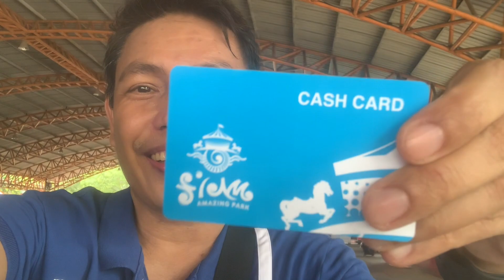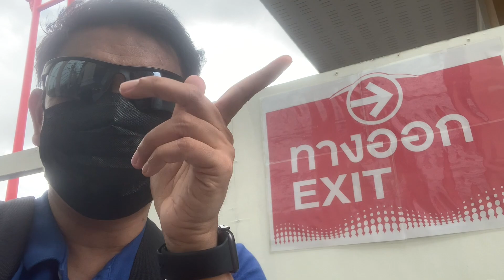SIAM AMAZING PARK 2 BANGKOK THAILAND - CJ CARPIO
Good day!!! This is the continuation of my ride-all-you-can challenge on the Guinness World Records holder SIAM AMAZING PARK!!! Let's continue with the thrilling (& fun) rides and exciting attractions, its worth the wait visiting this amazing place after the lockdown. Many thanks!!! C'mon book a flight, Thailand is now open!!! :D :)